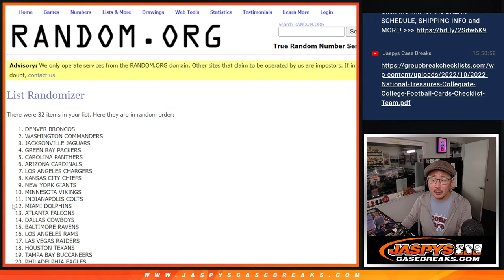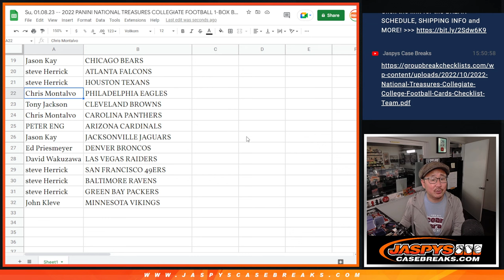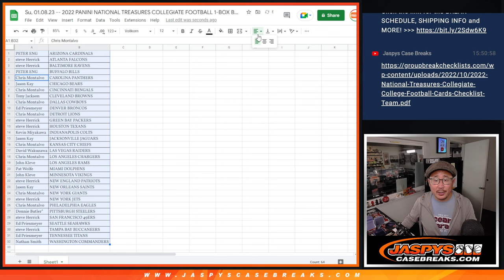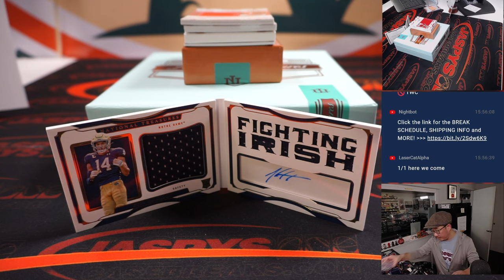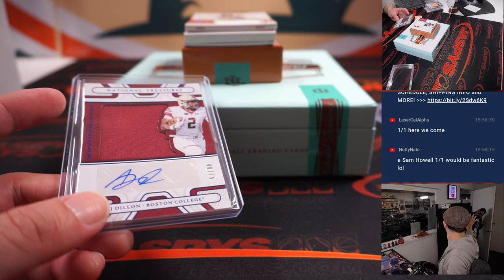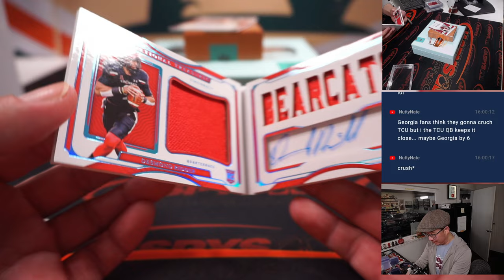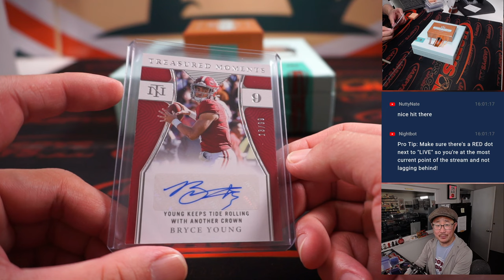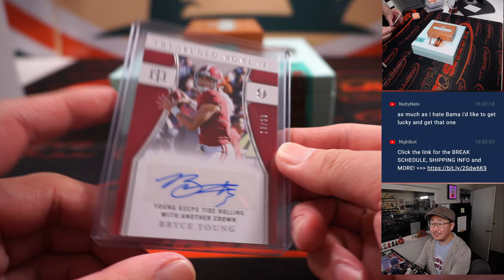Su, 01.08.23 -- 2022 PANINI NATIONAL TREASURES COLLEGIATE FOOTBALL 1-BOX BREAK #4 *RT*